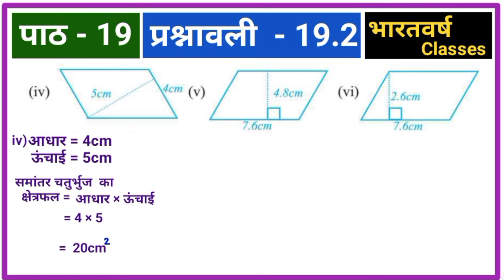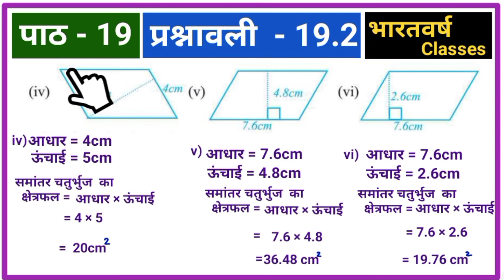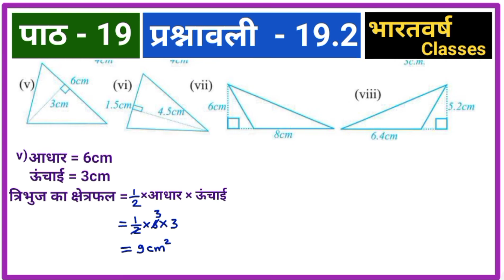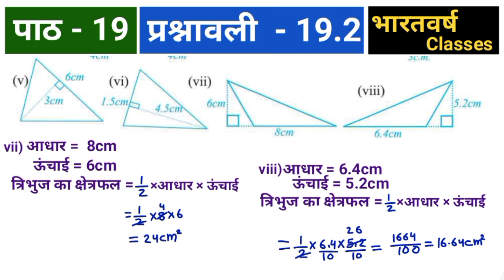Class 7 Math | Jcert | Ex -19.2 | Ques.-1,2 | Jcert math class 7 By bharatvarsh classes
Jcert Math class 7 | पाठ - 19 |  परिमाप एवं क्षेत्रफल | प्रश्नावली -19.1 | भारतवर्ष classes